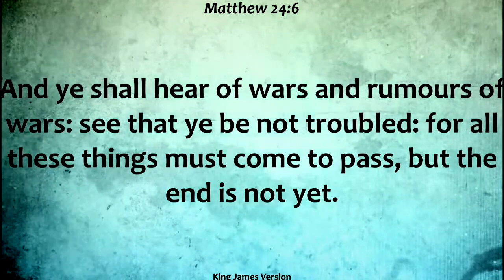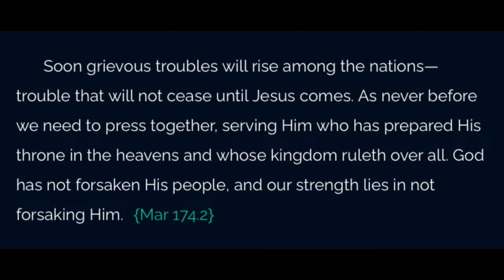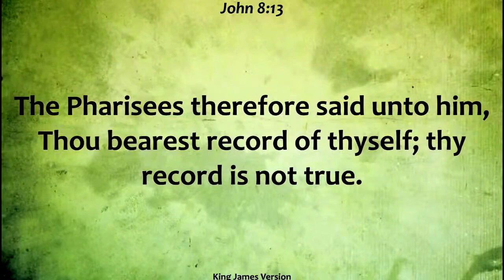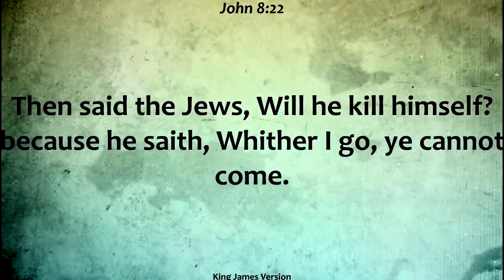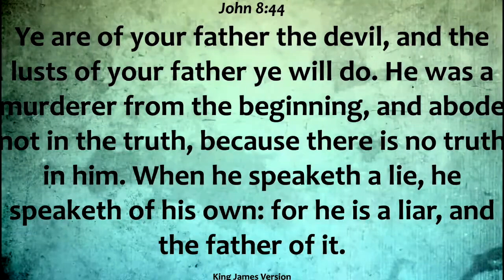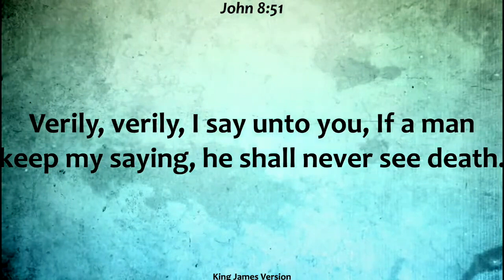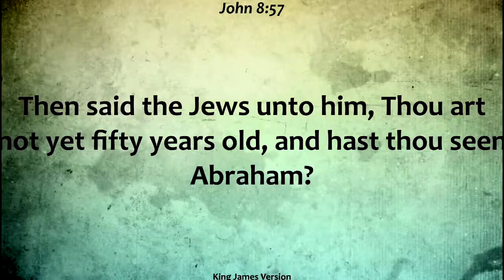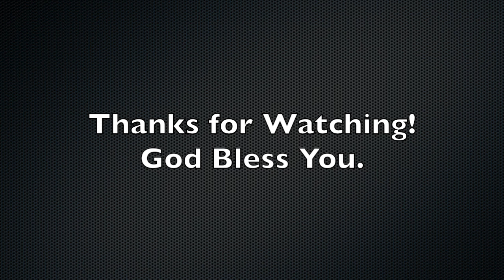The Message with Elder Frank Tristan (Do We Know The Law Giver?)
Message given by Head Elder Frank Tristan at the Baytown-LaPorte SDA Church on June 22, 2024.